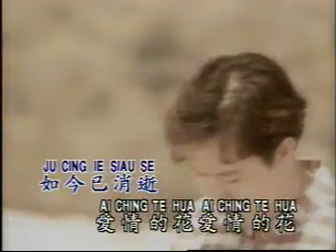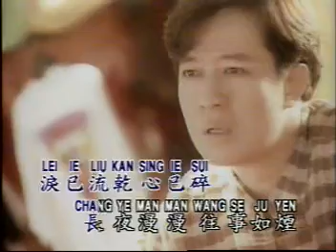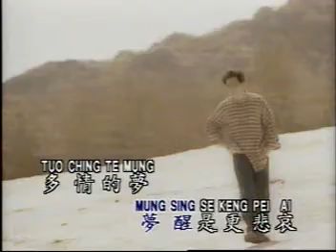Karaoke Mandarin 12